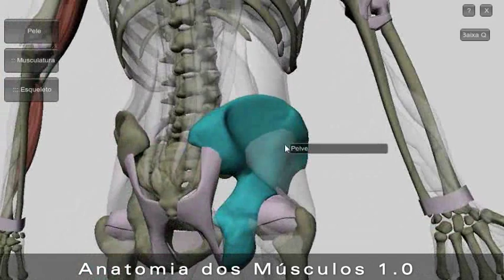Software anatomia dos músculos 1.0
Veja os músculos ligamentos e ossos em todos os angulos , saiba mais sobre este software aqui:

Veja toda a musculatura do corpo humano em 3D, sua nomenclatura, formas e posicionamento. Ele permite rotacionar um esqueleto tridimensional com músculos e ligamentos, permitindo e visualização de músculos, ossos e ligamentos em qualquer ângulo, em relação aos demais ou isolado.